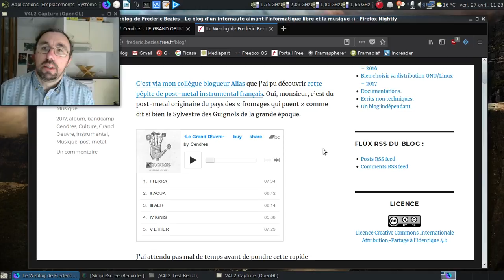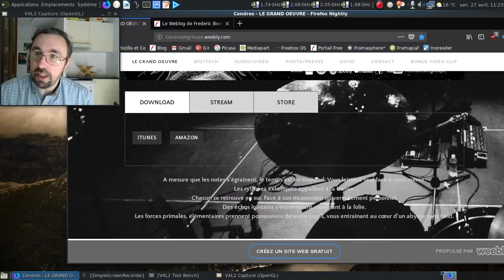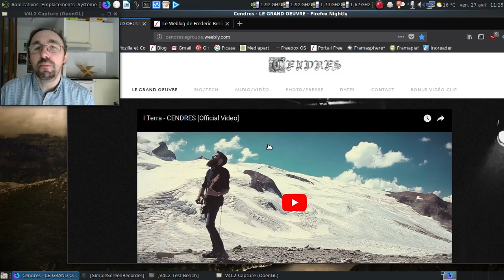Vidéo musico-culturelle, ép.19 : vive le post-metal français !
Oui, il y a aussi de bons groupes de post-metal en France. Autant en profiter.